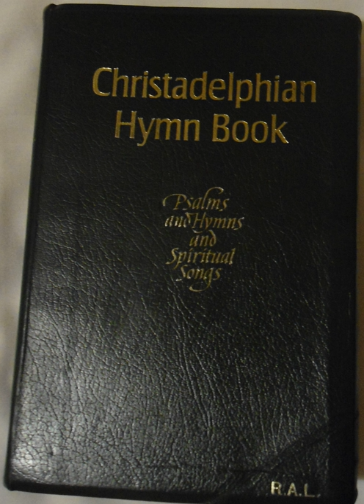Christadelphians | Wikipedia audio article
This is an audio version of the Wikipedia Article:
Christadelphians

SUMMARY
The Christadelphians () are a millenarian Christian group who hold a view of Biblical Unitarianism. There are approximately 50,000 Christadelphians in around 120 countries. The movement developed in the United Kingdom and North America in the 19th century around the teachings of John Thomas, who coined the name Christadelphian from the Greek for "Brethren in Christ".Claiming to base their beliefs solely on the Bible, Christadelphians differ from mainstream Christianity in a number of doctrinal areas. For example, they reject the Trinity and the immortality of the soul, believing these to be corruptions of original Christian teaching. They were initially found predominantly in the developed English-speaking world, but expanded in developing countries after the Second World War. Congregations are traditionally referred to as 'ecclesias' and would not use the word 'church' due to its association with mainstream Christianity, although today it is more acceptable.